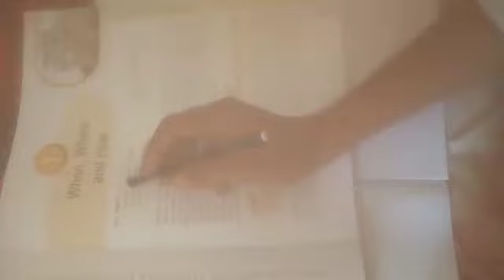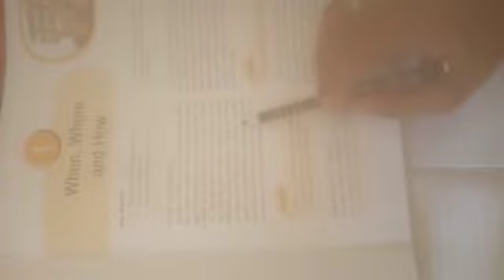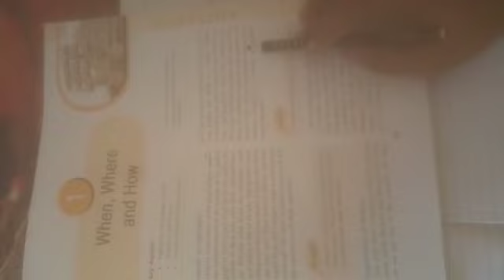class 6 hinstory